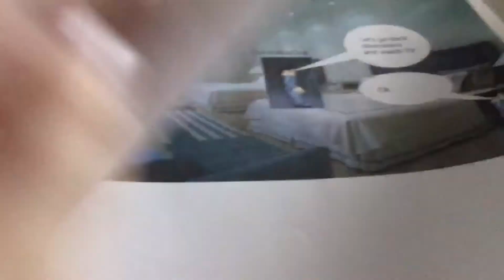Roblox stories chapter 2 part 1